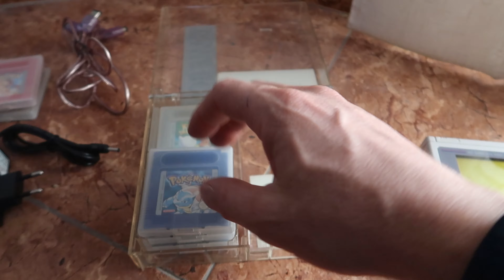Accesorios que debes Tener para tu Game Boy Clásica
Accesorios que debes tener si tienes una Game Boy clásica, la también llamada game boy tocha.
En este vídeo te cuento que accesorios son imprescindibles para disfrutar al máximo de tu gameboy.